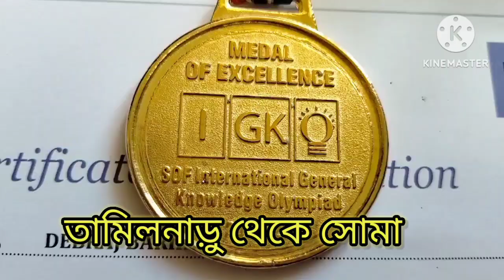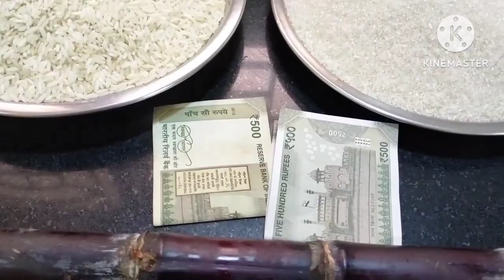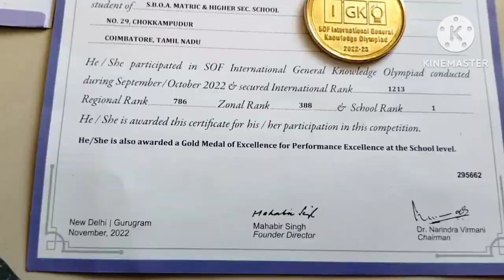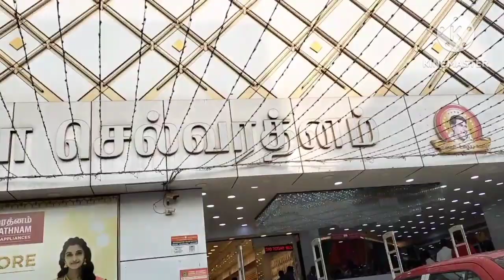first time my son got Olympiad gold middle||অলিম্পিয়াডের গোল্ড মেডেল ||বাসি রুটির পোলাও🙂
তামিলনাড়ুর রেশন থেকে মকর সংক্রান্তিতে কি কি পেলাম🥰 অলিম্পিয়াডের গোল্ড মেডেল ||বাসি রুটির পোলাও🙂